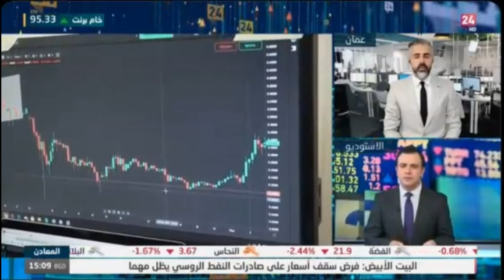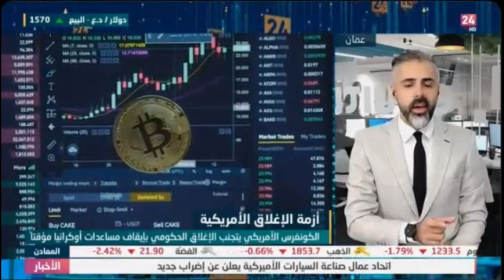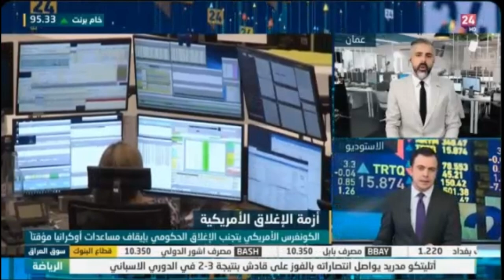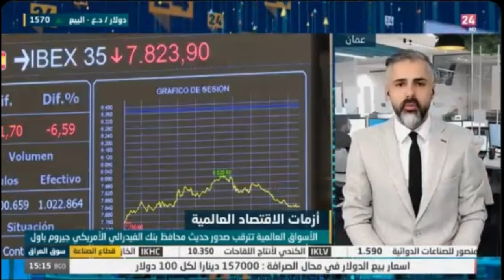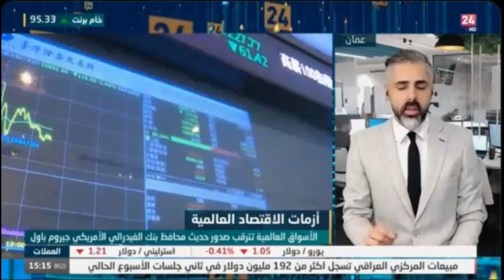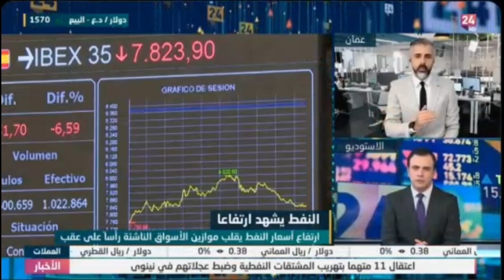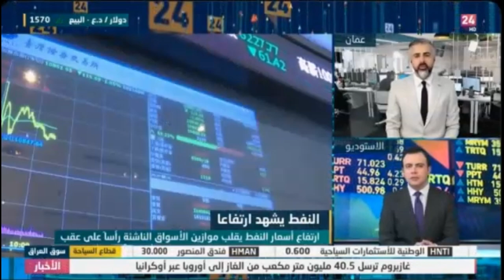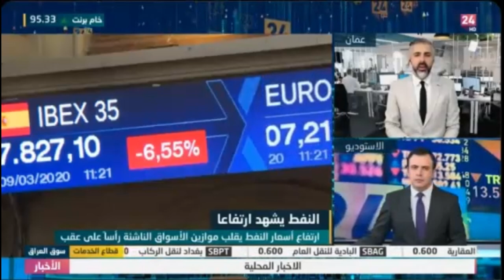نظرة عامة حول الاقتصاد العالمي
أبرز مستجدات الاقتصاد العالمي و ما يوجهه من تحديات